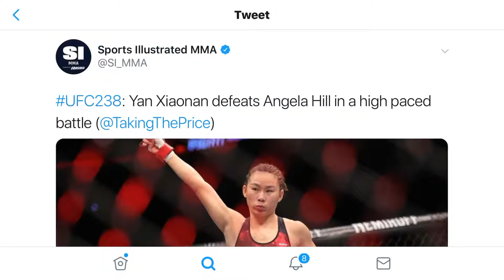UFC238 results- Yan Xiaonan def Angela Hill